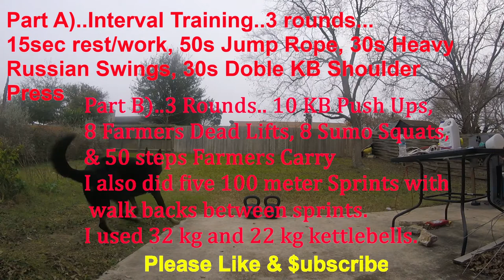The Blaster & Anvil Kettlebell Interval Workout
Part A) 3 Rounds..HIIT.. 15 Secs. Rest/Work, 50 secs Jump Rope, 30 secs Heavy Russian Swings & 30 secs Double KB Shoulder Press
Part B) 3 rounds..10 KB Push ups, 8 Farmers Dead Lifts, 8 Sumo Squats, 50 steps Farmers Carry
Part C) Five 100 Meter Sprints with walk backs between sprints.
I used 50 & 70 pound Kettlebells